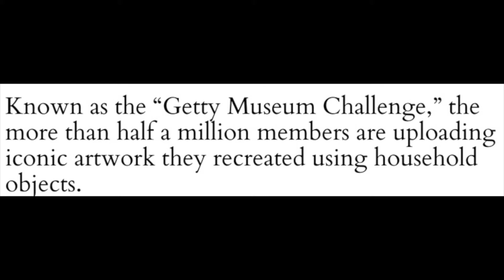GETTY MUSEUM CHALLENGE 2020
HOW THE GENERAL PUBLIC MADE ART COPYING THE GREAT MASTERS DURING COVID TIMES!